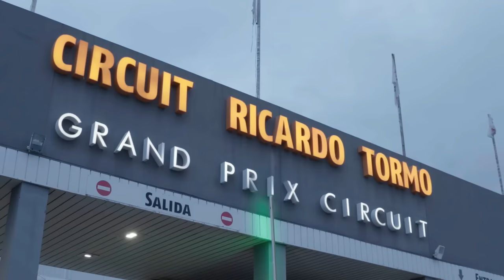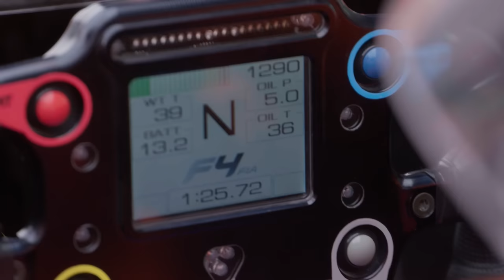Marta García y Daniel Illescas prueban un F4 propulsado por 100% biocombustible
El Circuit Ricardo Tormo fue escenario de una cita de la F4 francesa, en la que los monoplazas van propulsados por 100% biocombustible fabricado por Repsol. Marta García, piloto de las W series, y Daniel Illescas, influencer, pudieron probar en primera persona las sensaciones de pilotar un bólido propulsado por biocarburante.